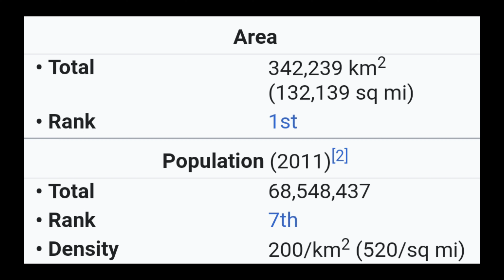Rajasthan State Area & Population Rank.